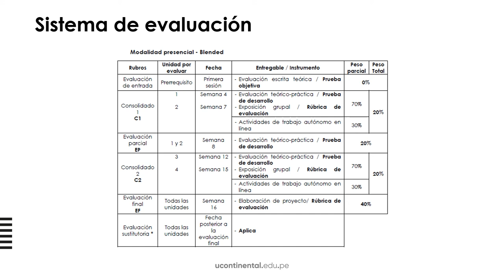Presentación de la asignatura: Gestión Integral del Riesgo